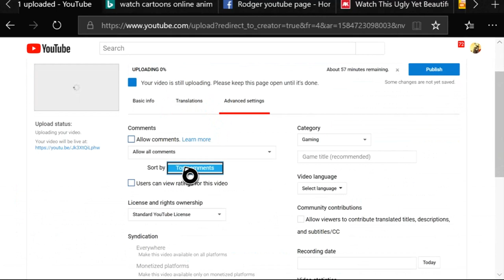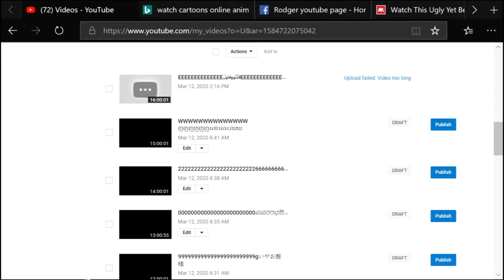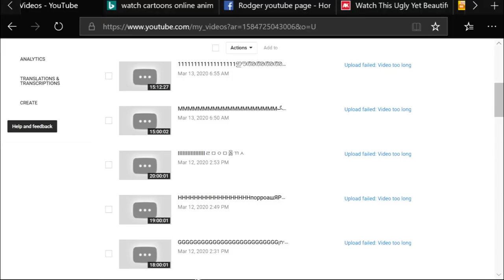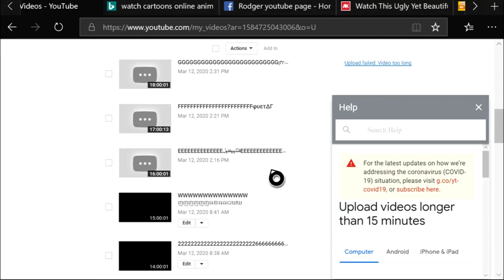Whats Is Longest Video You Can Upload To Youtube?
I will show you answering in this video. Just Watch in find out the answers.  Finding out stuff like is fun on Youtube.